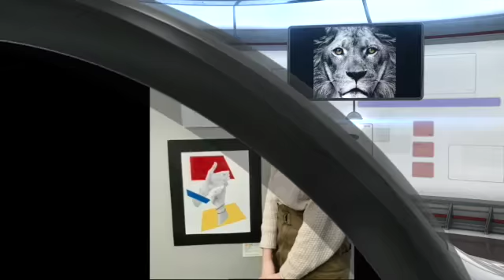daily new 3:14:2022 SD 480p